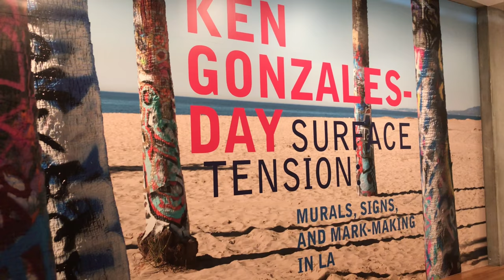SURFACE TENSION by KEN GONZALES AT THE SKIRBALL CENTER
Loved this Los Angeles Mural exhibit at the Skirball Center in Los Angeles. The Murals on the wall corresponds to the numbers on the map on the floor and its location in the City Of Angels.